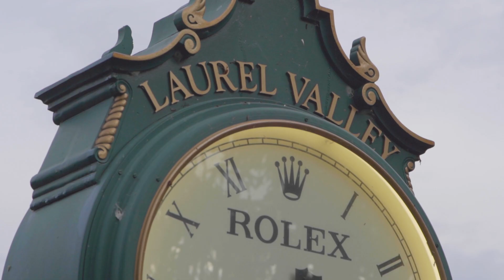Laurel Valley Golf Course (Ligonier, PA)- Groundskeeping Crew Recruitment Process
A video we produced for Laurel Valley Golf Club in efforts to recruit talented turfgrass science majors for their groundskeeping crew.